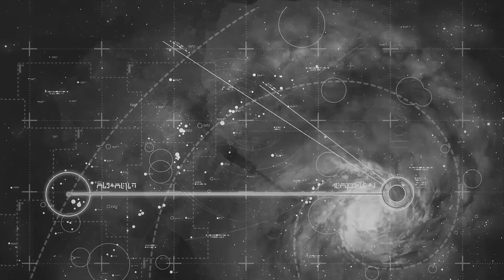Homeworld Remastered - Intro Cutscene & Mothership Launch in 4K Max Graphics Settings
The famous intro and mothership launch sequence in glorious 4k. Absolutely everything is on max - all graphics settings are maxed out.

My complete gaming setup: